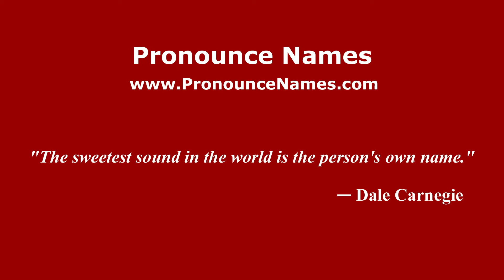How to Pronounce Constantinos Gavras - PronounceNames.com